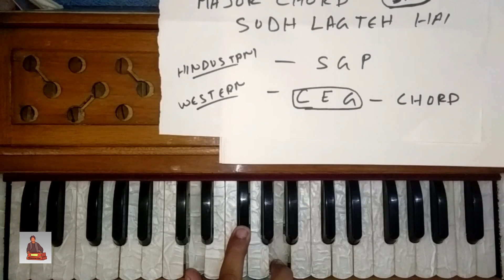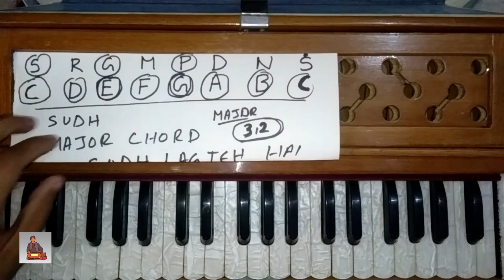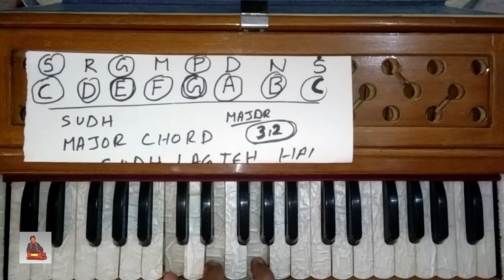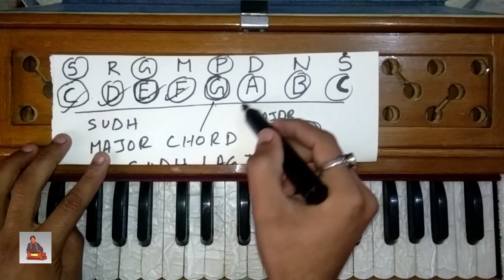How To Find Notes & Chords Of Any Song Lesson For Beginners (Lesson 1)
Entry level keyboards.
1) Casio SA-46 32 Mini Keys Musical Keyboard
2) Casio SA-47 32 keys keyboard
3) Casio SA-77 44 mini keys keyboard
4) CASIO SA-78 44 keys keyboard
5) CASIO SA-78 44 keys keyboard with bag
6) CASIO MA-150 49 keys keyboard
7) Casio CTK-1550 61 Keys Standard Keyboard
8) Casio CTK-3500 61-Keys Portable Keyboard
9) Yamaha PSRF51 61-Keys Portable Keyboard
10) Yamaha PSR-E263 61-Key Portable Keyboard with adaptor
11) Kadence KAD-KSTD Keyboard Stand
12) Kadence KAD-KSTD Keyboard Stand with dual
Full size 61 keys basic keyboards
1) CASIO CTk-860in 61keys
2) Yamaha PSR-E-363 61-Key Touch Sensitive Portable Keyboard
3) Yamaha PSRI455 Digital Keyboard
4) Roland EX-20 Arranger Keyboard
5) Casio CTK-7300INK2 61-Key Indian Keyboard
6) Yamaha PSR E453 61-Key Portable Keyboard
7) Kadence KAD-KSTD Keyboard Stand
8) Kadence KAD-KSTD Keyboard Stand with dual
Professional Stage Level Keyboards
1) Roland E09IN Indian Edition Interactive Keyboard Arranger
2) Roland XPS-10Expandable Synthesizer Pro Keyboard
3) Roland XPS-30Expandable Synthesizer Pro Keyboard
4) Korg KROSS2 61-Key Synthesizer Workstation
5) Korg PA-300 Professional Arranger Keyboard
6) Korg PA-600 Professional Keyboard
Melodica
1) Swan 37 Key Melodica with Case
2) Generic 37 Key Melodica
3) Swan 32 Key Melodica
4) Hohner C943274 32 keys Melodica
5) Mustang 37 Key Melodica & Hard Shell Case